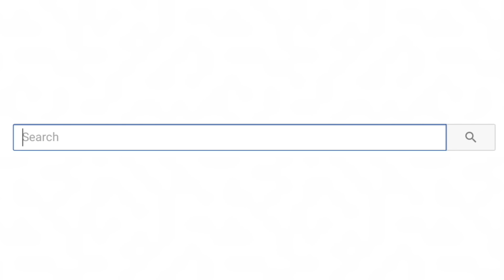Going Through Drive Thrus Dressed As Celebrities Challenge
Going Through Drive Thrus Dressed As Celebrities Challenge! Today Mar and I are going through different drive thrus dressed like celebrities seeing how people react! MARS CHANNEL